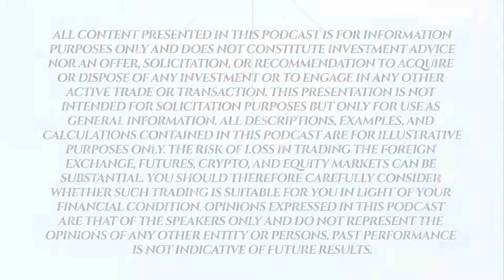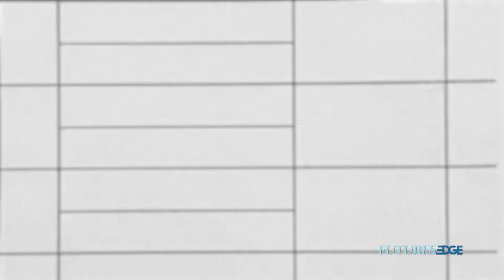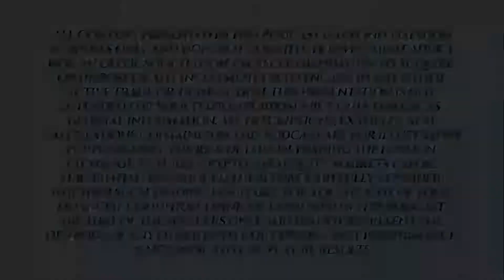Futures Edge Episode 13 : Bill Baruch Joins the Fun